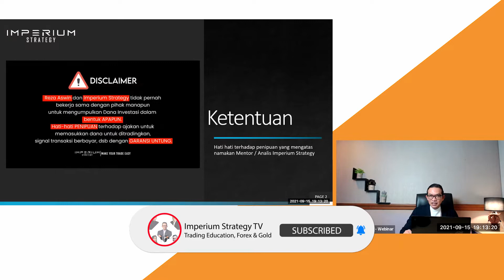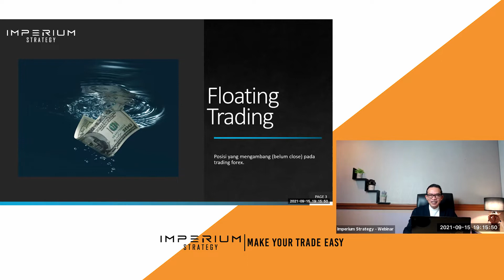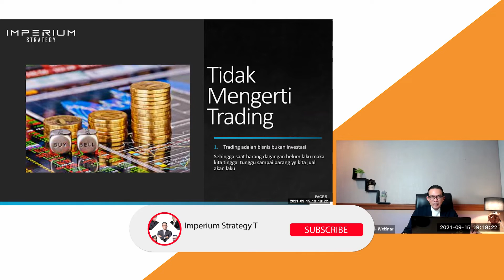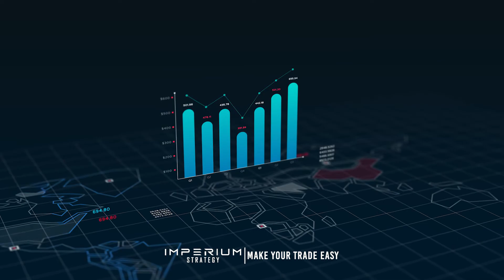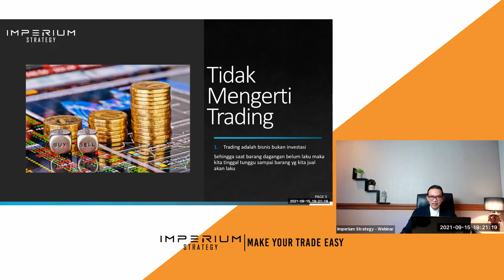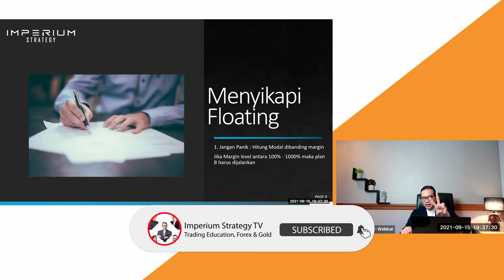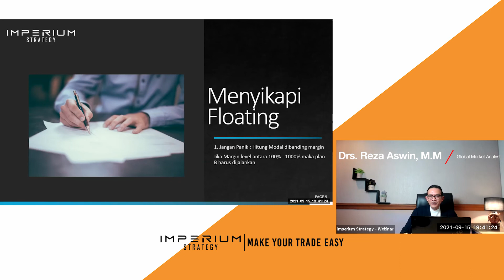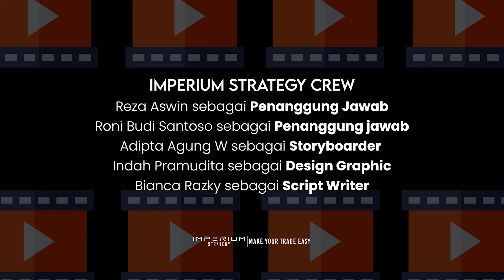SOLUSI ATASI FLOATING DALAM TRADING FOREX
Team Imperium:
Penanggung jawab: Reza Aswin
Penanggung jawab II : Ronny
Storyboarder: Agung
Script Writer: Bianca